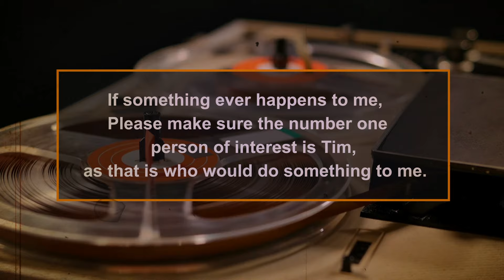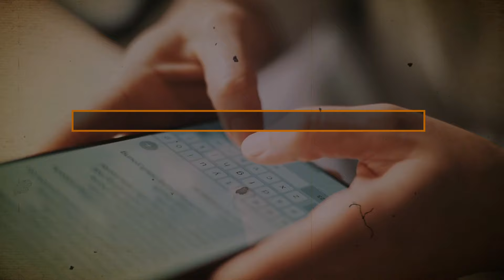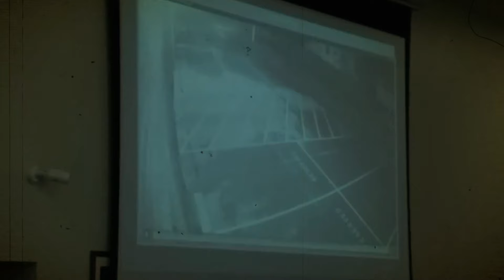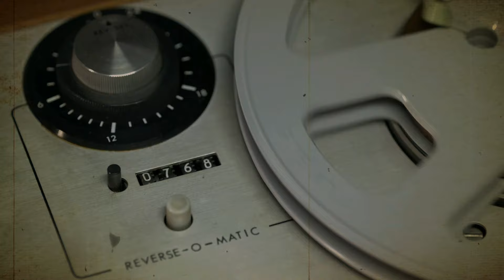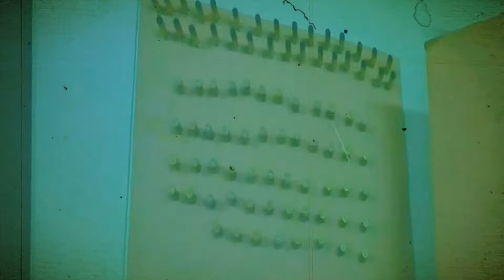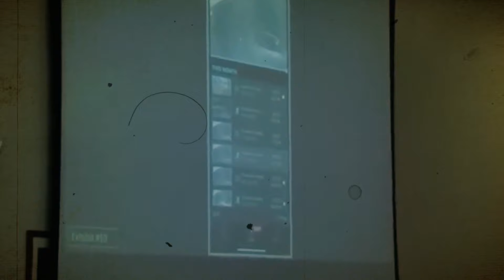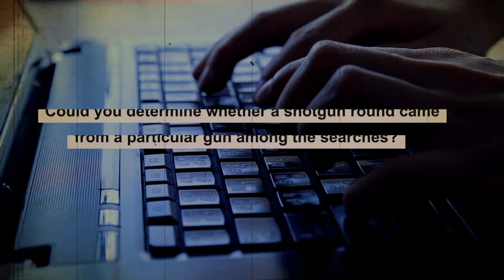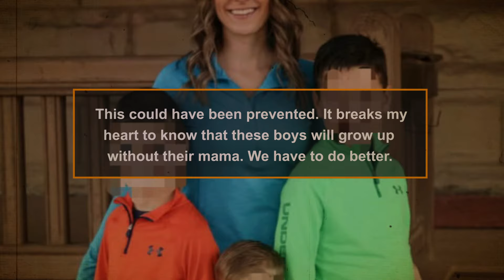"I didn't kill my wife" The Mysterious Case of Becky Bliefnick! True Crime Documentary.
Join us on a journey into the twists and turns of the mysterious case of Becky Bliefnick. This true crime documentary delves into the evidence, interviews, and theories surrounding this infamous case. Watch and decide for yourself if the accused is innocent or guilty. Grab a cup of coffee and delve into one of the most intriguing true crime stories of all time.

Inspired by:
-Secret Door Reveals Killer's Darkest Secrets | Documentary
-Missing Girl Found in the Most UNEXPECTED Way | Documentary
-The Most TWISTED Case You've Ever Heard | Documentary